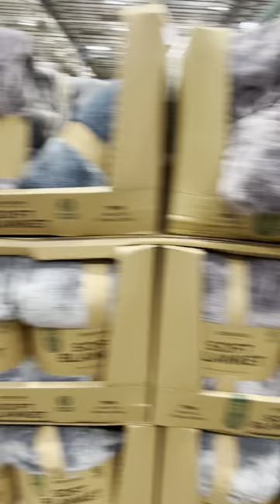COSTCO ⛄❄🥶🏔Throws, Blankets, and Comforters the cold is coming